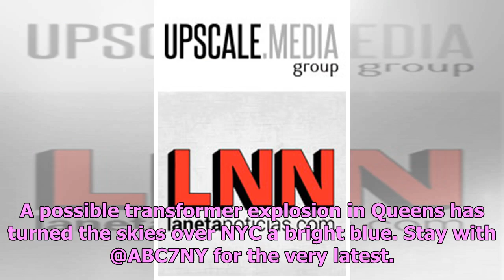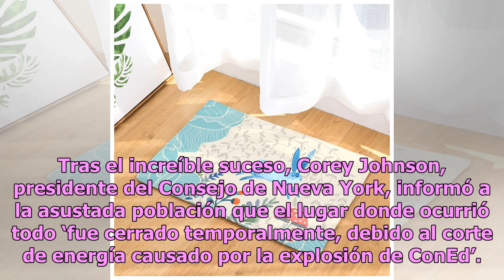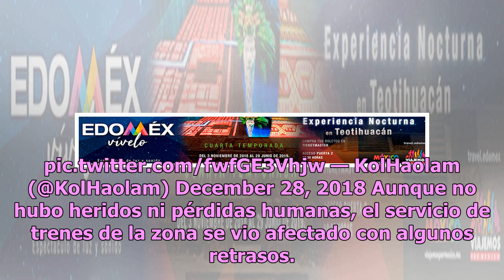¿Apocalipsis? Preocupa explosión en Nueva York por extraño resplandor azul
La noche de este jueves se convirtió en día en Queens, Estados Unidos, luego de que un transformador eléctrico explotara, dejando durante varios minutos un extraño resplandor en el cielo, el cual sembró el pánico en la zona. NYPD says the bright blue glow lighting up the New York City area is caused...